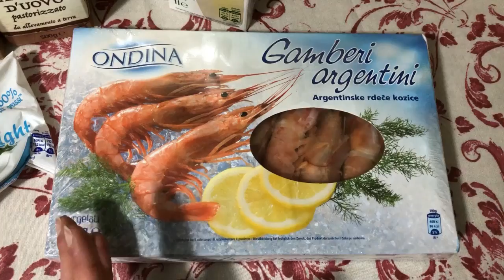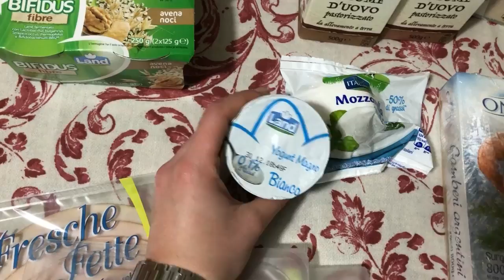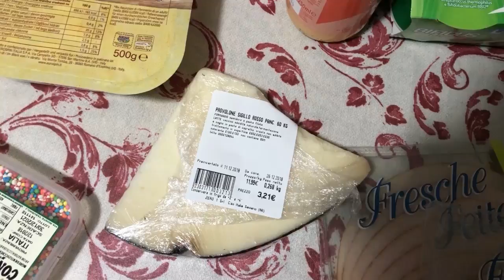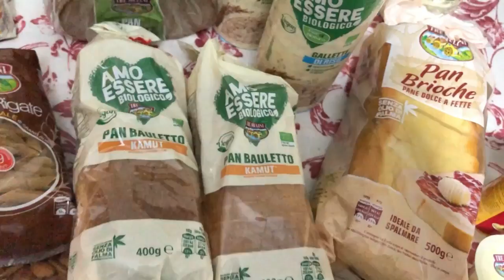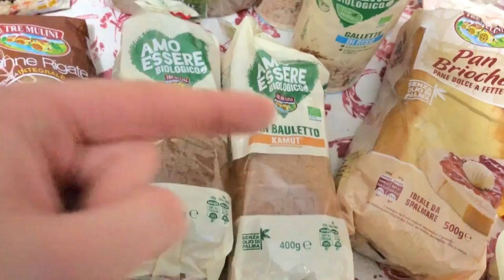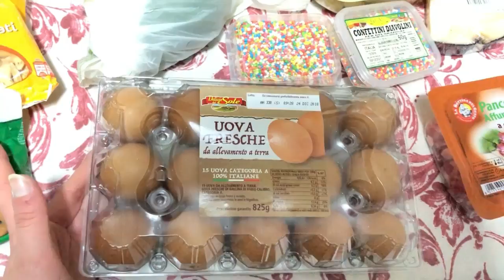SVUOTA LA SPESA EUROSPIN 🛒❤️ |HEALTHYFOOD | GA